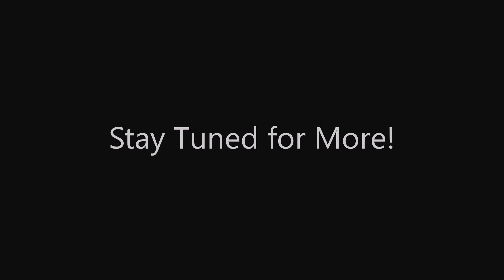Driving Culture Will Vary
In my Boss-Man training, I learned a lesson about conflict: Anger is seldom based on fact.
I also learned that you go with the majority driving culture or you pay the price.